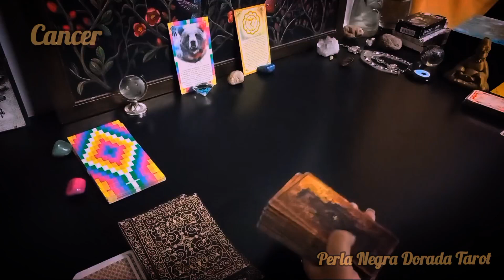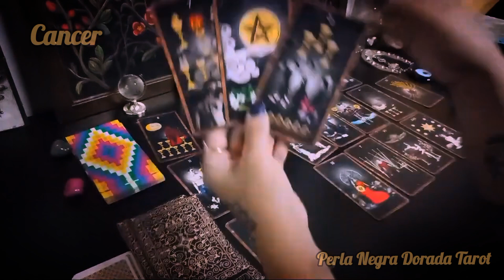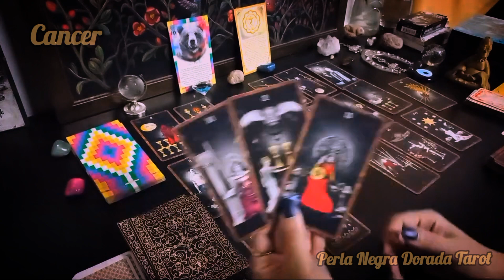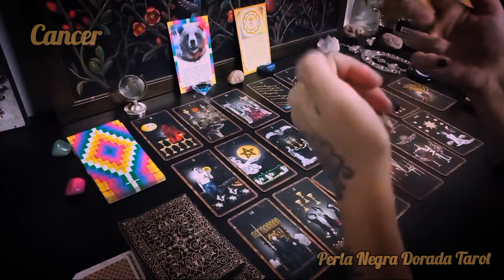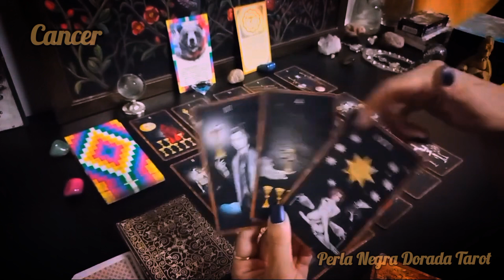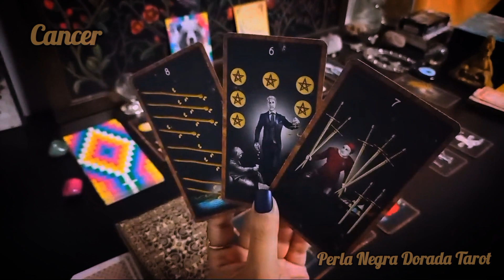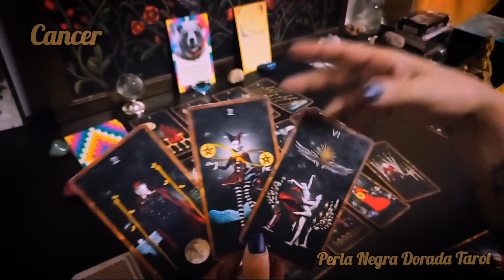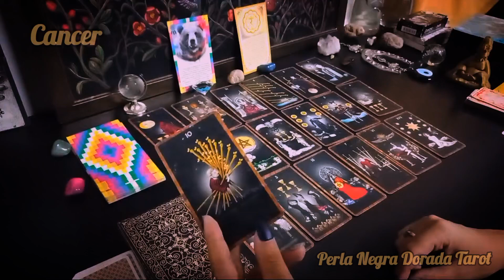cancer ! QUE PASARA EN TU VIDA EN LOS PRÓXIMOS 30 DÍAS?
cancer ! trabajo, amor y salud ! tarot a 30 dias

GRACIAS POR TU SÚPER GRACIAS $💚 Y TU APOYO AL CANAL 🙏
Alias mercado pago: cuervo.ciervo.mp